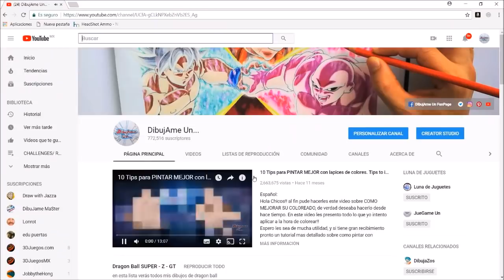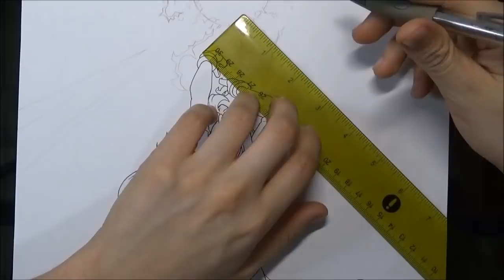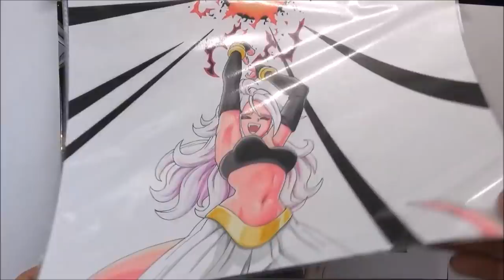Como Dibujar al ANDROIDE 21 ( DRAGON BALL FIGHTERZ ). How to Draw Evil Android 21. Tutorial Dibujo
Terminan las vacaciones!!! Ya hiciste tu tarea? al menos no terminarán SIN algo ZUKULENTO en el canal DibujAme Un... por eso les traigo el tutorial explicado para dibujar al nuevo Androide 21 (Evil) del videojuego Dragon Ball FighterZ, personaje no creado por Akira pero sí supervisado por el!

Espero les guste el video, el dibujo y se diviertan! a mi me encanto!!!